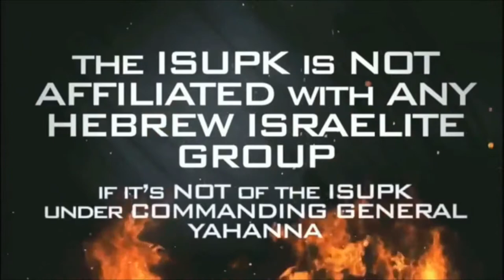The SOLUTIONS To FIX Our PEOPLE Is IN The BIBLE pt.2